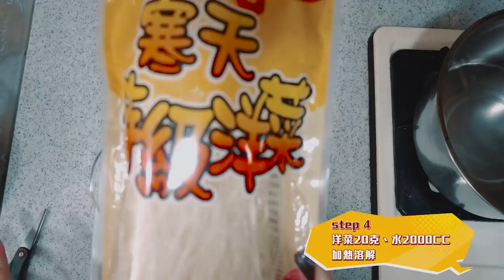【千千進食中】自己做甜點消暑一下 超大西瓜 水果派對DIY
【更多的地獄廚房】

這週來清涼一下
夏日水果趴就是這麼簡單好上手?!
超簡單料理也可以變得很慘烈...

我做了一個可能都會發生的錯誤
就是為了告訴大家果汁記得濾乾淨
是不是很貼心呢 （藉口很多哈哈哈哈
ԅ(≖‿≖ԅ)